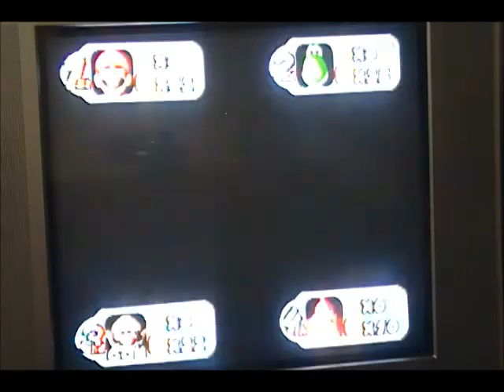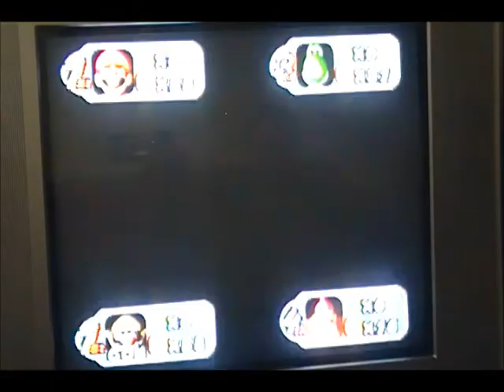Let's Play Pario Marty 17 part 26:Brooklyn rage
We quote off of YGOtaS

DK-RK
Mario-Leo
Yoshi-Cherry
Fatman/Wario-CPU
Background voice-Cloud